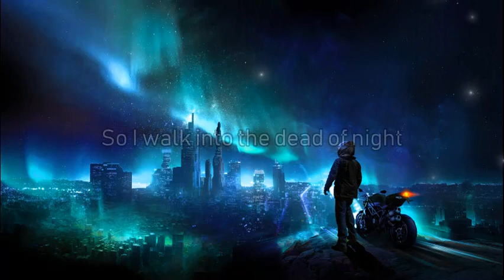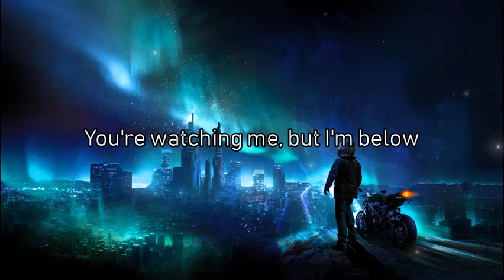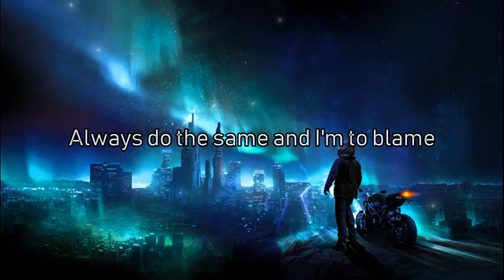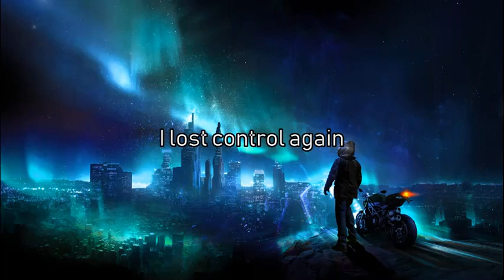Alan Walker ft. Sorana - Lost Control [ Audio + Lyrics ]